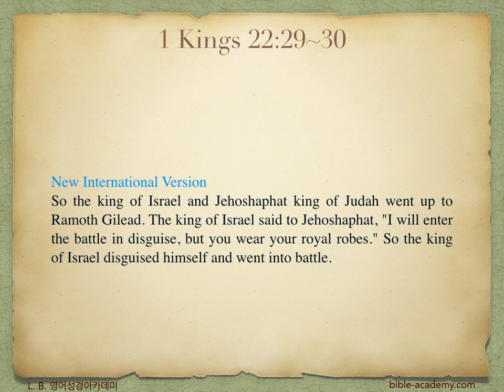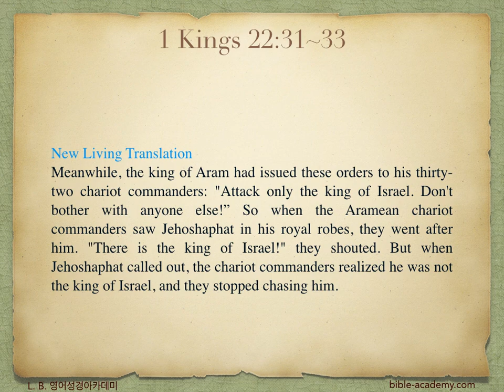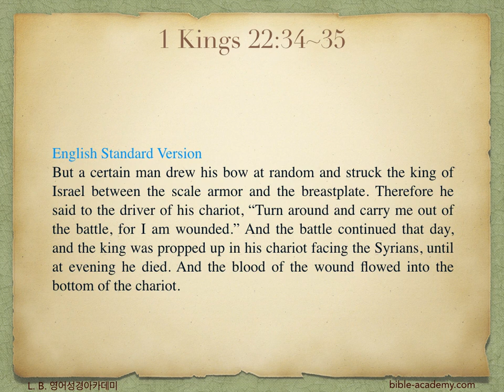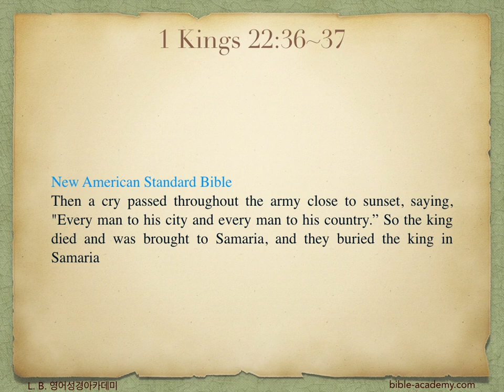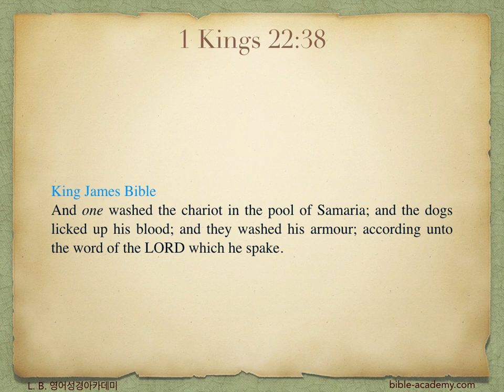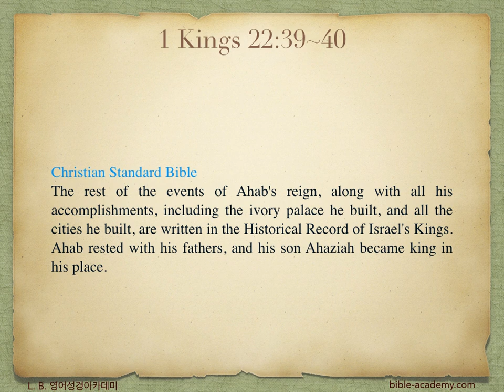614. Ahab Killed at Ramoth Gilead - 1 Kings 22:29~40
L. B. 영어성경아카데미(bible-academy.com) - 아합은 살기위해 꾀를 내었지만, 하나님의 계획을 막지 못하고 비참하게 전사하였습니다.

세상에 얻고 누린 모든 영광은 모두 헛됩니다. 참된 구원과 영광은 하나님께 있습니다.